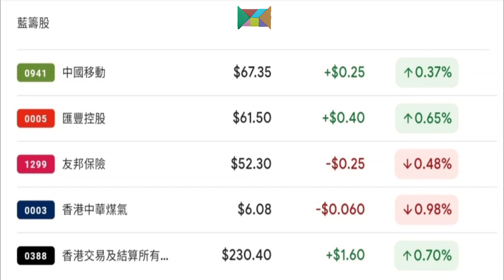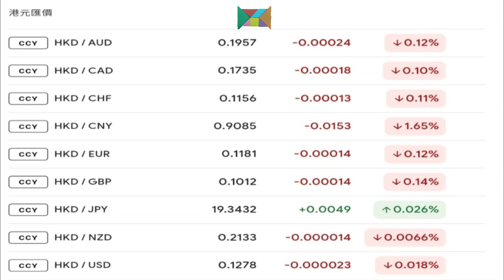社會電視 午間財經 | 2024年3月28日13:15